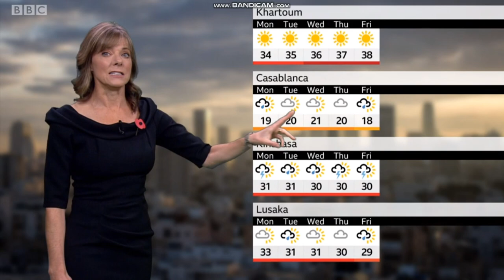Louise Lear BBC World weather November 10th 2019 - 60 fps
Louise Lear is looking lovely on BBC World weather.